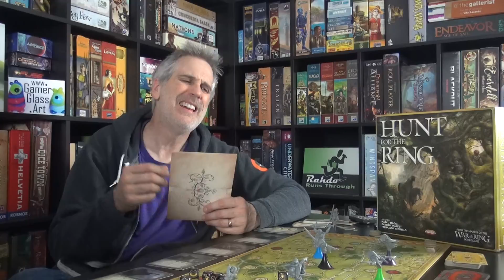Hunt for the Ring | Rahdo's Final Thoughts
A video outlining gameplay for the boardgame Hunt for the Ring.